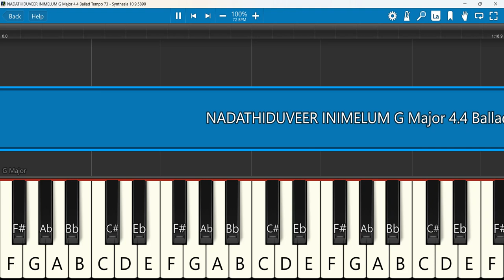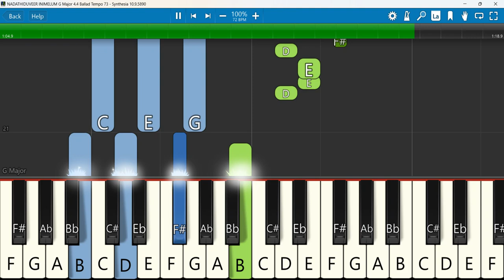NADATHIDUVEER INIMELUM Keyboard Notes G Major 4/4 Ballad Tempo 73 | நடத்திடுவீர் இனிமேல | Ben Samuel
NADATHIDUVEER INIMELUM | BEN SAMUEL